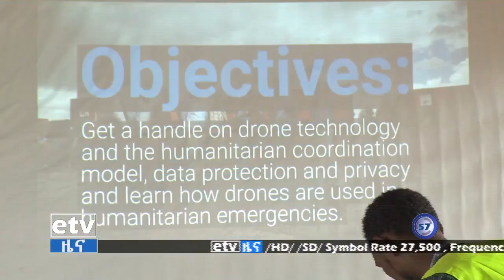etv በኢትዮጵያ የድሮን ቴክኖሎጂ ለሰብዓዊና የልማት ስራ ሊውል ነው